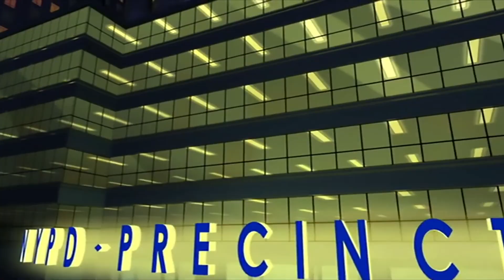Spider-Man: The New Animated Series - Revisiting The BEST Episode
"Genus Araneae, at your service." We're once again taking a look back at Spider-Man: The New Animated Series, this time revisiting what I (and most others) believe to be the BEST episode of the entire show - Law of the Jungle.

TIME CODES:
0:00 - Intro
4:34 - Revisiting Law of the Jungle
19:09 - Conclusion